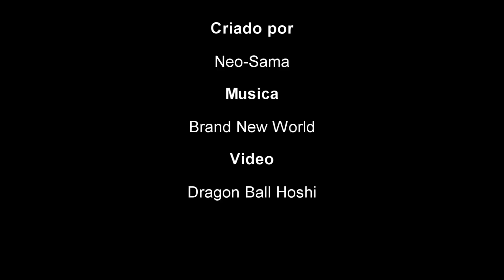Dragon Ball Hoshi HD brand new world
Video de Dragon ball Hoshi em HD com a musica de abertura de One piece Brand new World. Edição e colocação da musica feito por mim espero que gostem do resultado. =)
Although the title be as Dragon balll hoshi, actually refers to a game of Dragon Ball Ultimate ... My objective was only to put one piece of music and edit a little video. And make the work of Akira Toryama and Eiichiro Oda best known in the world. Thank you for your attention.